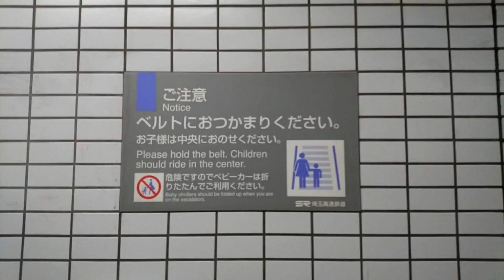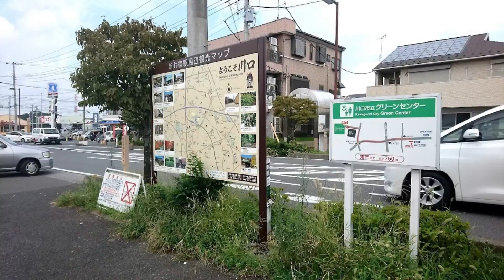グーグルフォト『』【埼玉高速鉄道】